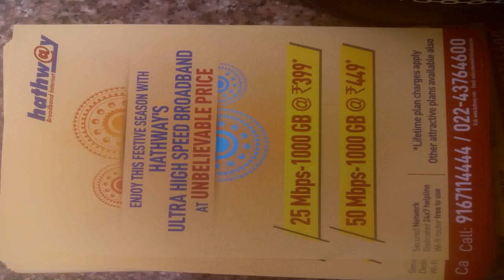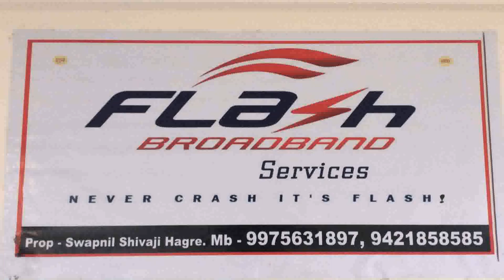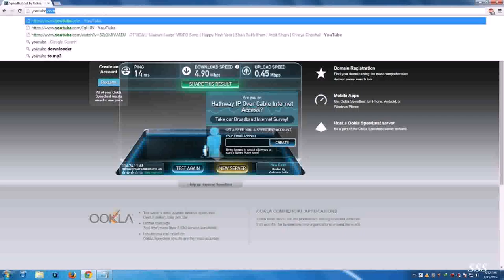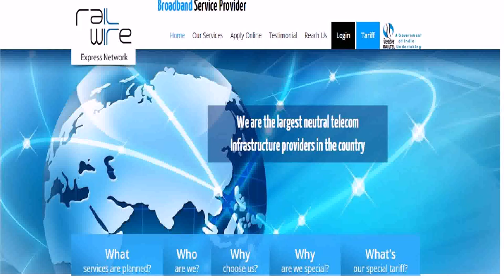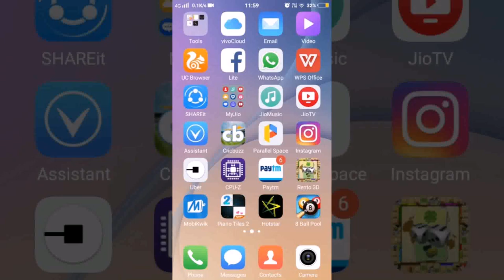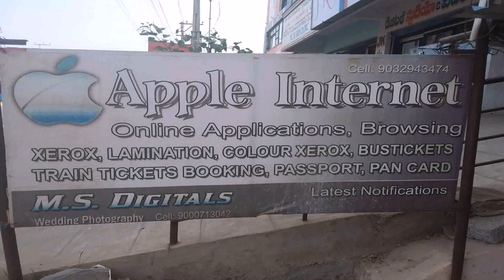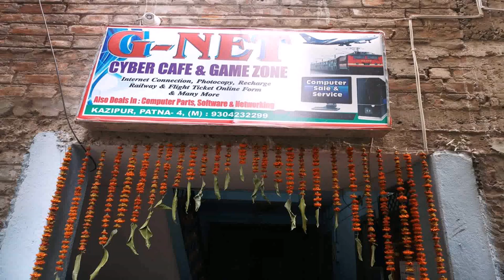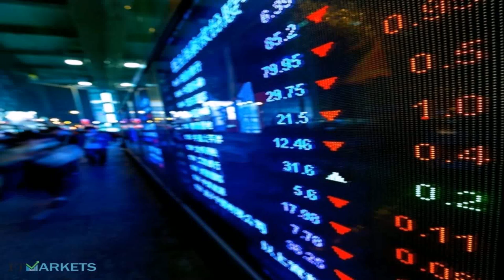Hathway Broadband Plans Delhi Ncr